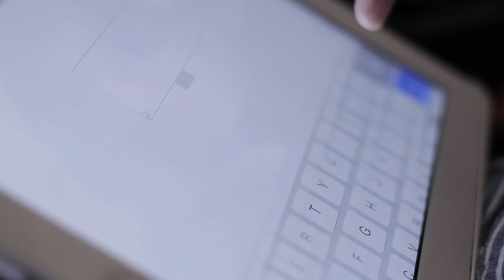READ - Sammen om læsning [Fasthold dit barn]